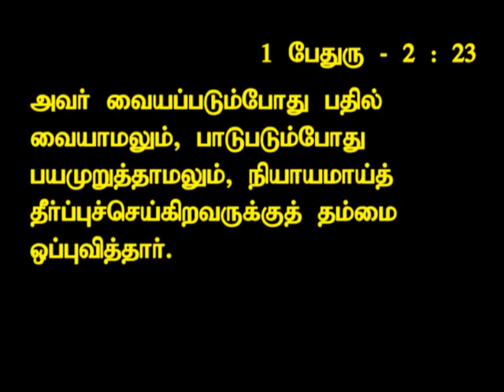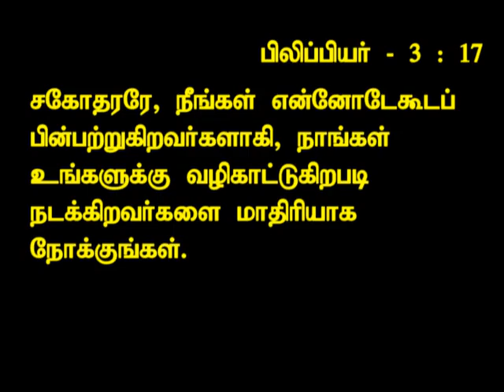Ten COMMANDMENTS OF JESUS CHRIST P2 T